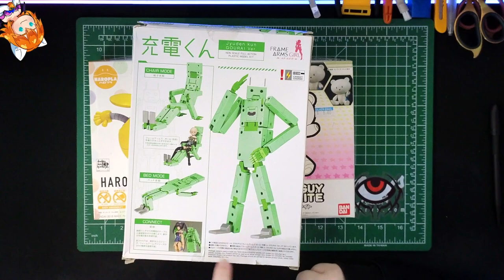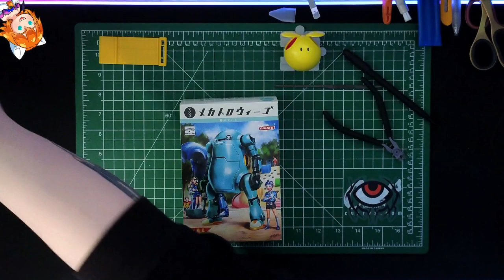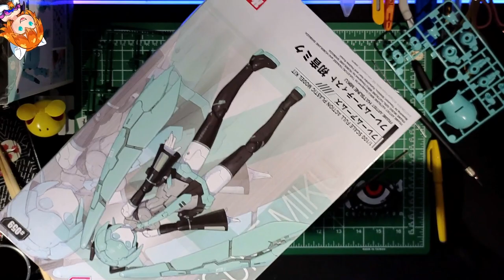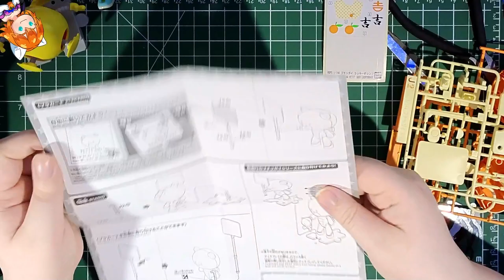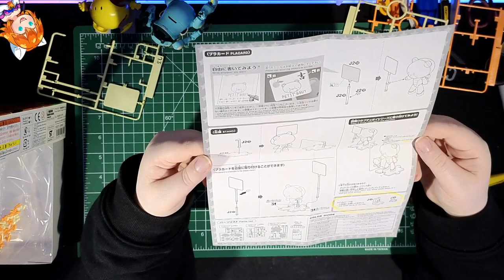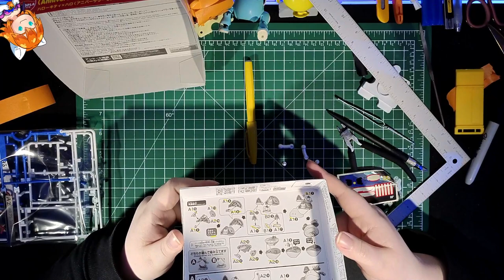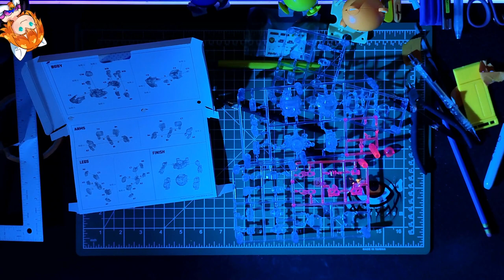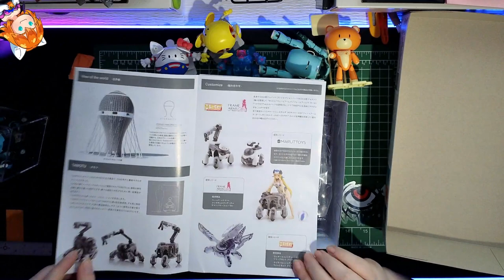[VOD] Model Kit Building - September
Welcome to the first Model Kit Building livestream!
With every stream I intend to build more complex and fun models, as well as improve my stream quality.
The VOD has no recorded background audio, so pick your favorite music playlist and hang out with us!
The next Model Kit stream is on October 28th!

VOD of live stream from September 30th 2023